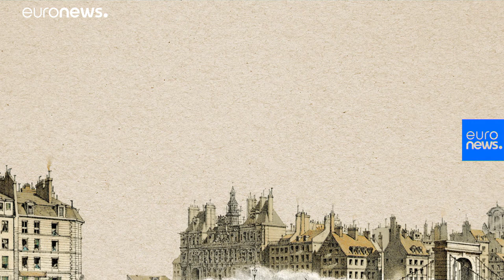Bastille Day: What are the July 14 celebrations all about?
14 July is full of fireworks and celebrations across France, but what is Bastille Day all about? …